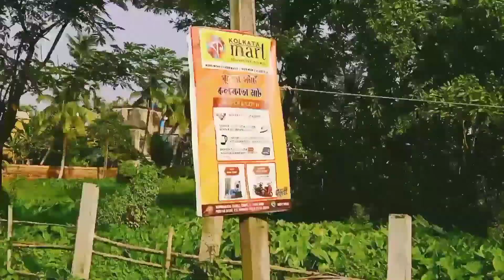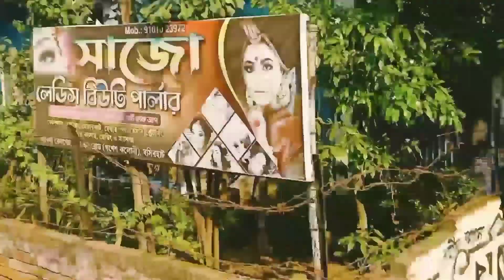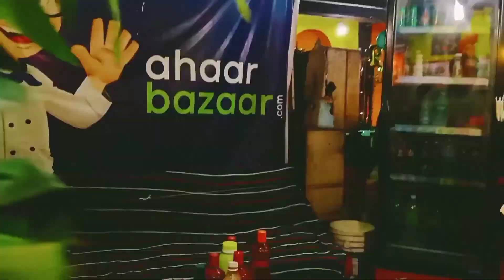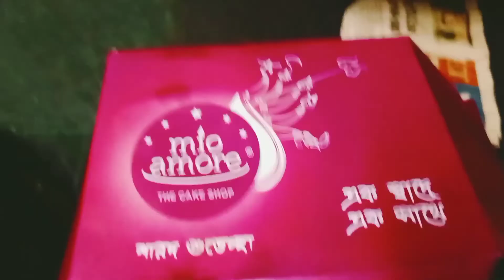কী কী শপিং করলাম?? কোথায় বিরিয়ানী খেতে গেলাম??